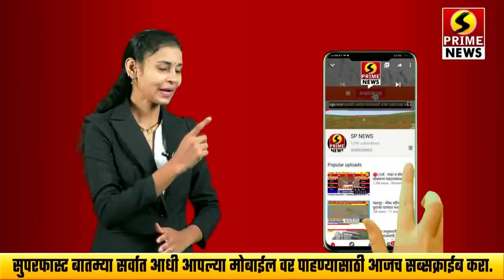पंढरपूर - कॅबिनेट मंत्री जयंत पाटील हेलीकॉप्टर मधून कार्यकर्त्यांच्या भेटीला